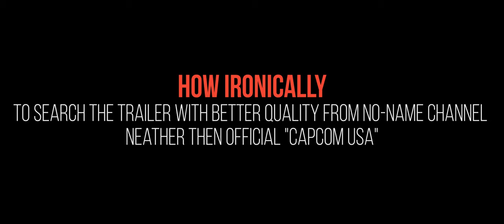Resident Evil: Operation Raccoon City - E3 2011 Cinematic Trailer OFFICIAL (8K AI Upscale)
Vanilla Resolution: 1280x720 30fps
Upscaled Resolution: 7680x3240 30 fps

Upscaling Software:
(two steps of processing, for cleaning and for upscaling)

Codecs: WebM VP9 Quality 40

How ironically to search video with better quality from no-name channel neither than official "Capcom USA".

This video has made with one point to show, how quality and true resolution of original video are really matter, if you wanna upscale 'cause if you are working with a bad stuff - ESRGAN, PROGAN, Topaz or others are won't help you.

Sooner I'll explain, how to make this right.
For now - it's an example without Sharpen AI - only Video Enhance AI.

0:00 - Intro
0:17 - Trailer
1:58 - Few words 'bout vanilla
2:10 - Direct Comparison